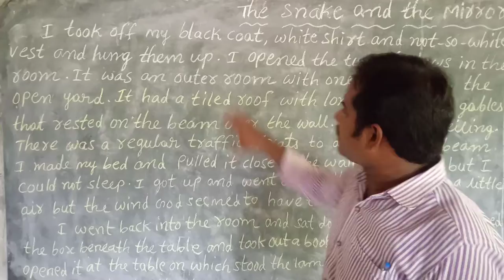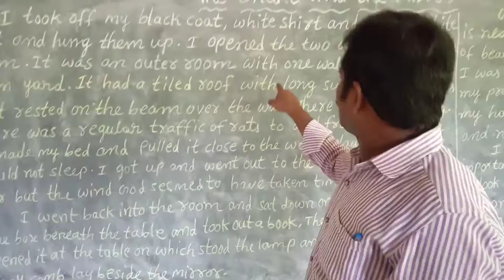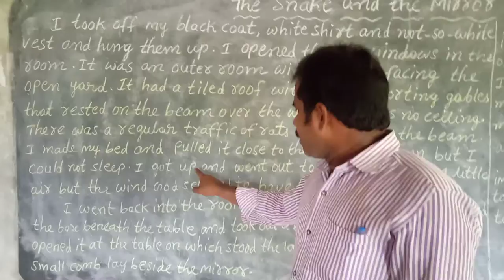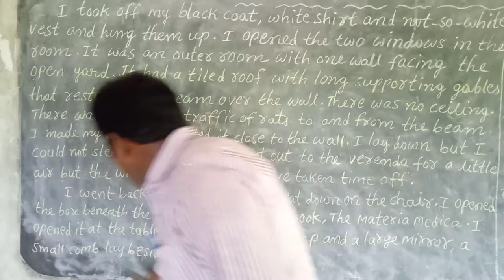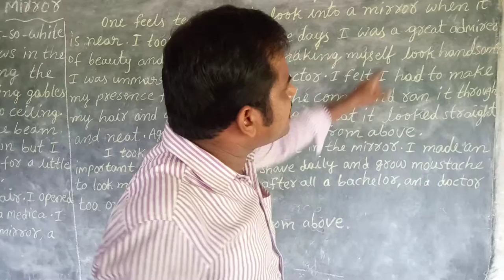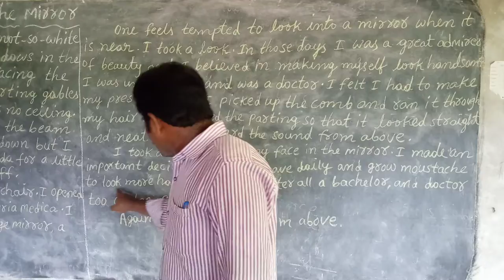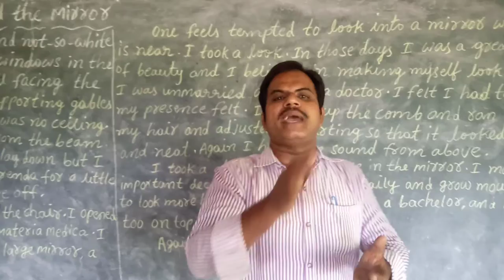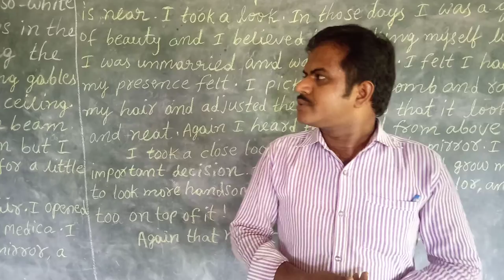The snake and the mirror part-2